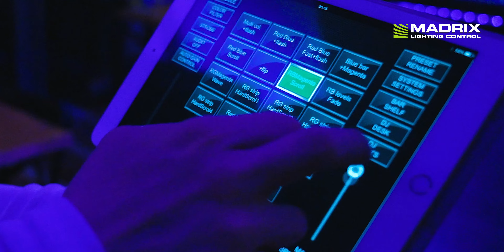MADRIX @ Na Lato in Warsaw, Poland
1x MADRIX KEY professional
7x MADRIX NEBULA
1x MADRIX USB ONE

Installation by: AV Next Sp. z o.o.
Adrian Postek
PROJECT MANAGER

3D Voxel Mapping In X, Y, And Z

DMX-Based Output
Art-Net I, II, 3, 4 (Unicast & Broadcast)
DMX512
Philips Hue
DVI-Based Output
ColourSmart Link
Colorlight A8
Colorlight 5A
Colorlight T9
DVI (VGA, HDMI, etc.)
Eurolite T9